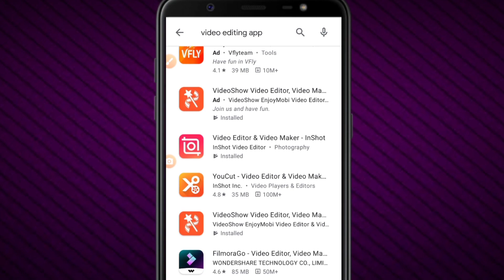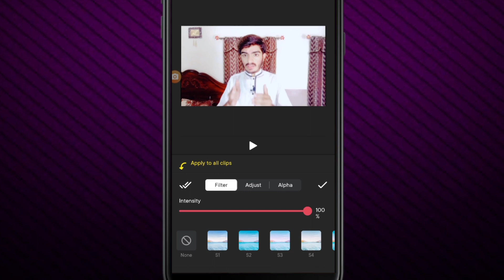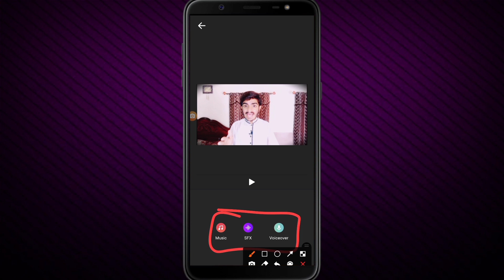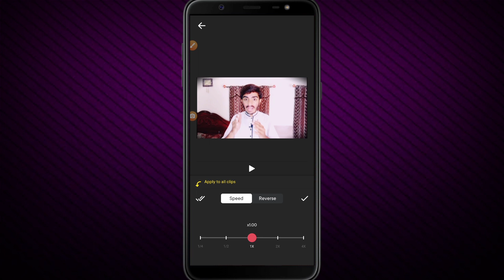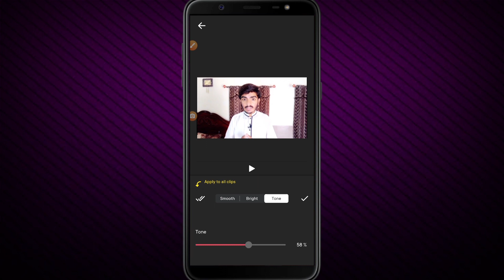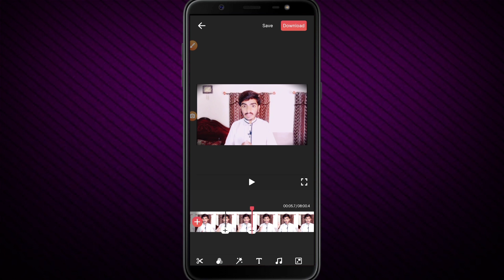Best video editing app for android in 2021 | No Watermark | Video editing apps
Best video editing App for android in 2021 No Watermark

Best video editing app for android in 2021 Best video editing app no watermark/Slow motion app

Cover Topics : 👇

Best video editing app for android like kinemaster
Best video editing app for android without kinemaster
Best video editing app for android pubg Best video editing app for android background change, Best video editing app for android for tiktok
Best video editing app for android for gaming
best video recording app for
android